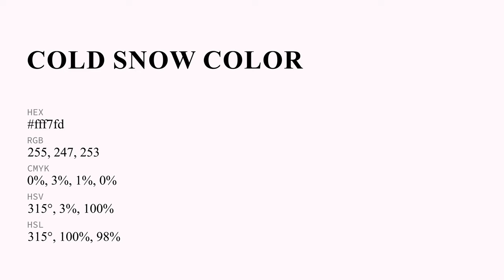Cold Snow color fff7fd hex Cool Violet color fff7fd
What color is Cold Snow ? fff7fd hex, Cool Violet color fff7fd

Hex fff7fd Color Code is also known as Cold Snow color

Hex fff7fd Color code in RGB color code model is created after adding 100% red color, 96.86% green color and 99.22% blue color.
Hex fff7fd Color code in CMYK color (process color) code model is generated after subtraction of 0% cyan, 03% magenta, 01% yellow, 0% black.